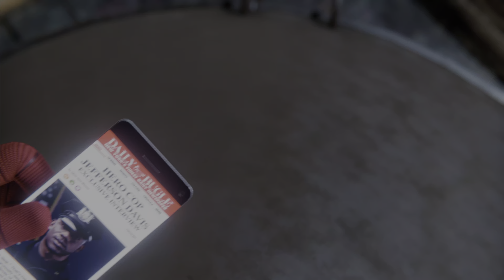SPIDER-MAN PS5 Walkthrough Gameplay Part 9- Home Sweet Home (Marvel Spider)-4K HDR-No Commentary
Welcome to Walkthrough for Marvel’s Spider-Man. This page contains information on the sixteenth main mission of the game - Home Sweet Home - which will include main objectives, side objectives, and any points of interest along the way.

Location: Chinatown
Rewards: 2,500 XP

It’s been a long day (days?) since you were last home - and it’s time to get some much needed sleep. Lucky for you, the subways are now open to fast travel back to your home in Chinatown at any time, so enjoy the ride home. When you arrive at the roof of your apartment, look for the door to head inside.

* Find the Trash Truck *
As it turns out, it looks like you really should have paid that rent at the start of the game. All of your stuff is gone, and it’s not in the trash either. You’re going to have to track down the dump truck that took it all, and it’s currently on the South side of Chinatown. You’ll find the place at a garage marked Empire Sanitation, and there’s a few garage doors you can open up to get inside - except their locked. To find another way in, look around the right side of the building for vent you can crawl in and enter the garage where the dump truck is parked. Check the back of the truck to find. Nothing. It looks like there’s a chance the real dump truck is still somewhere in West Chinatown. Zip back up to the ceiling vent and head outside, and start swinging West.

As you start moving, the way-too-helpful trash dispatcher Eddie will inform you that the trash crew may be eating pizza, and you’ll find them at Leo’s - just look for the blazing red sign and italian flags at an intersection in West Chinatown. There’s a garbage truck is parked right outside (there’s a teddy bear in the back!) But this isn’t the one you want.

There’s another truck around the corner in front of a Chinese restaurant - and that’s not the one either! Where could it be!

* Get to the Incinerator *
According to Eddie, there’s one last place it could be - the local garbage incinerator by the Willamsburg Bridge at East Chinatown. Hustle if over there and look for the large smokestacks. As you go in for a landing, you’ll find someone getting beaten up by thugs - how lucky for you, and unlucky for them. There’s only a few thugs to deal with, and they don’t have any fancy equipment for you to worry about. Once they have been cleaned up, talk to the guy you saved and ask if you can have a look around. Once you have the place to yourself, start tearing up garbage bags on the ground to find your black bag underneath them.

With your spider tech safely back in your hands, you’ll find an old prototype ready to become a reality: the Web Bomb. Craft it, and you’ll now be able to make a proximity bomb that will web up everyone in range. As if you needed the practice, more thugs will show up to harrass you. Select the Web Bomb and throw it at the group to instantly web several of them to the truck, and stun the rest allowing you to go crazy and beat the lot of them up. Keep them in the air when you can, and toss more bombs to see them get webbed to anything nearby.

* Go to MJ’s Apartment *
Now that you have no place to call home, why not go to the home of your ex? Mary Jane lives over in Greenwich along the South side of the district, so start swinging your way West. However, as you reach the rooftop of her apartment, you’ll find she’s already pretty busy, and so Peter will resolve to sleep somewhere else - if at all.

Tokens Mission

* Crimes Token *
Crime Type :-  1.Demon Shootout
                         2. Demon Ambush
                         3.Demon Armored Car

* Backpack *
ESU Badge Backpack

* Research Token *
Research Station Pegasus (Hiding in the crowd)
Location :- Greenwich

Game Info:-
Release PlayStation 4 September 7, 2018
PlayStation 5
November 12, 2020
Genre(s) Action-adventure
Mode(s) Single-player